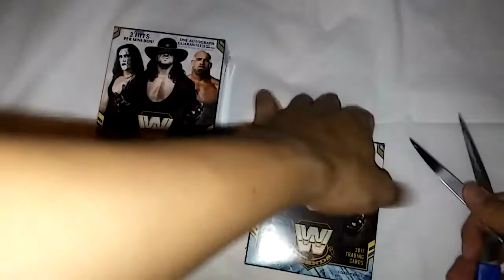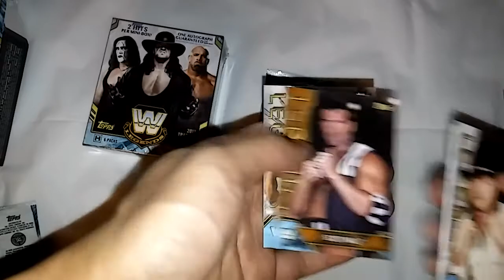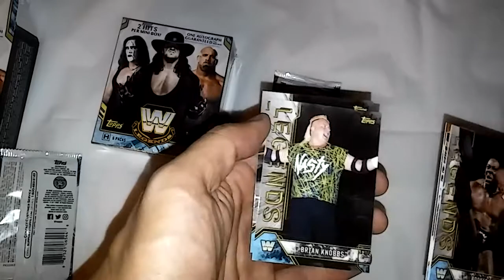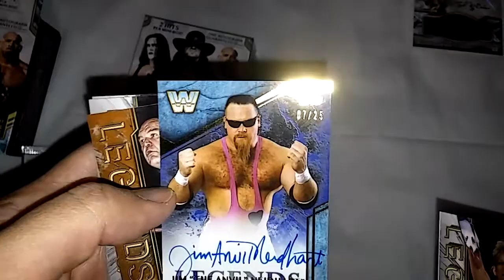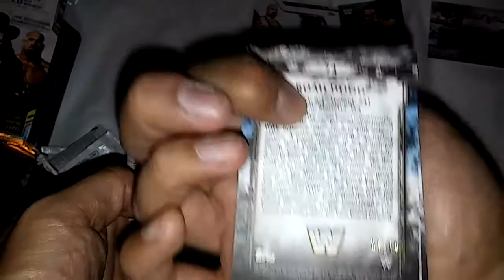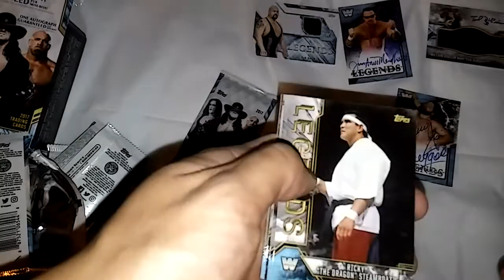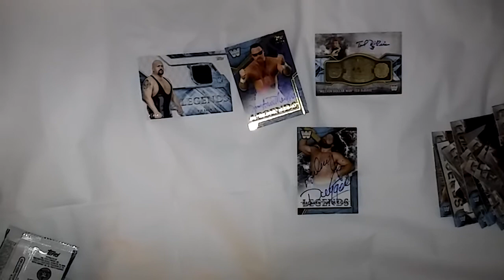2017 Topps WWE Legends Hobby Box Break - 2 Mini Boxes / 6 Packs per Box - 4 Hits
Here's a hobby box break of 2017 Topps WWE Legends Wrestling Trading Cards.  Let's see what's inside!!!

WWKazooE - Wrestling Theme Song Kazoo Covers

Retro Revenge - Retro Video Game Competition Channel

MasteroftheMiniGame - Board Game / Mini Game Competiton Channel